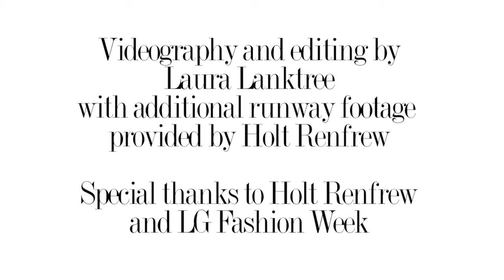What Is Canadian Fashion?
We canvas some of the country's top designers and tastemakers at LG Fashion Week's 'Holt Renfrew Can't Live Without Canadian Fashion' to find out what makes Canadian fashion so unique